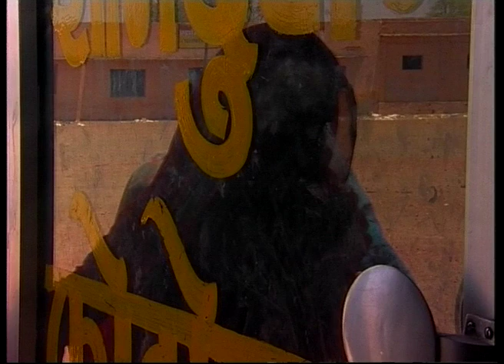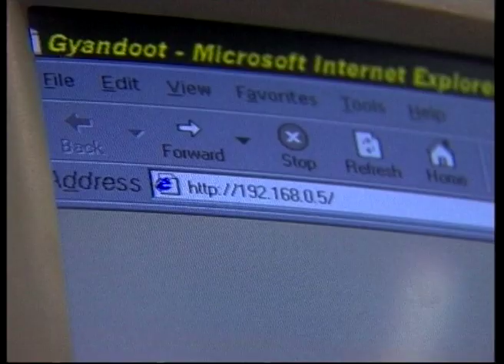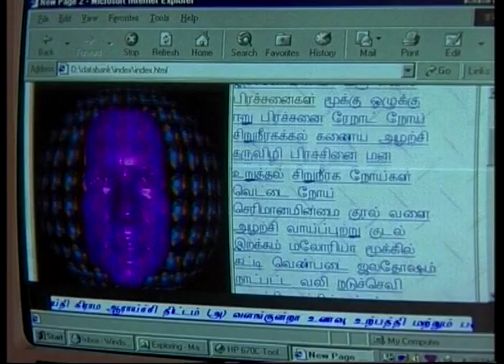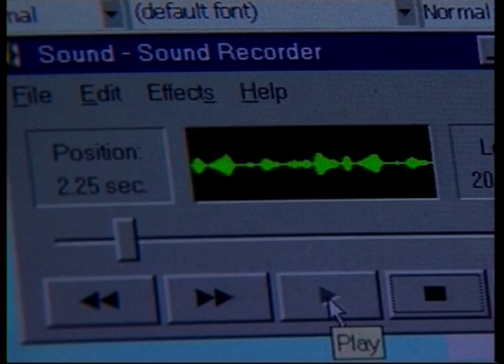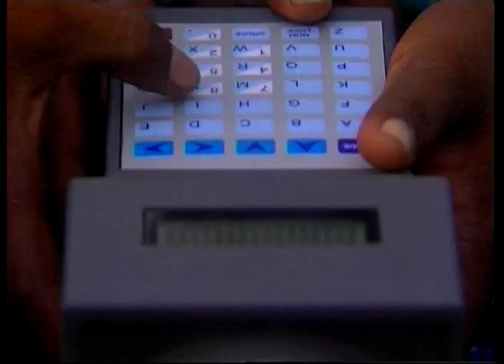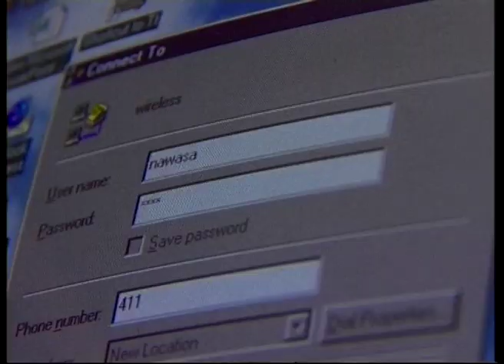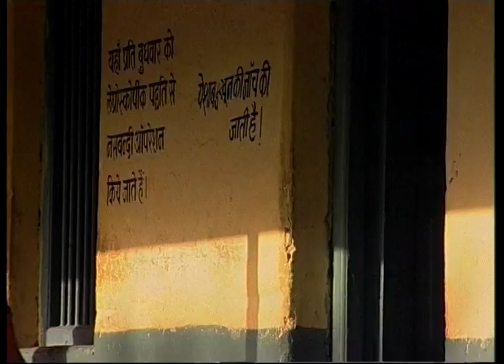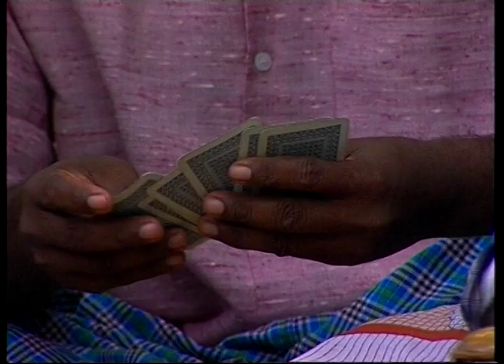India: The Cyber Frontiers - Part 2 (English)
Part 2 looks at Indians in the Silicon Valley. The Silicon Valley in California has more millionaires per sq. mile than anywhere in the world. It is remarkable how far the Indians in the Silicon Valley have come in such a short time. By the 1980s, Indian engineers had become a permanent fixture in a Silicon Valley cubicle. They began moving into management and eventually tried their hands at starting software and hardware companies of their own. Sabeer Bhatia, Rakesh Mathur, Vinod Dham are a few of the eminent Indian entrepreneurs in Silicon valley. These remarkable entrepreneurs not only represent the best of Indian minds, but also visionaries who are leading the world into the new Information Age.